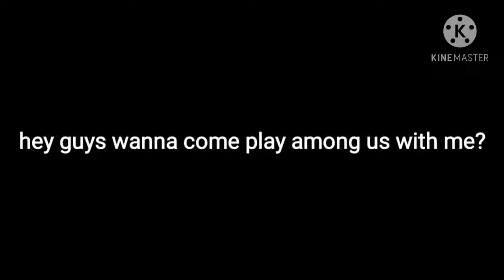Wanna come play among us with me ( read pinned comment )